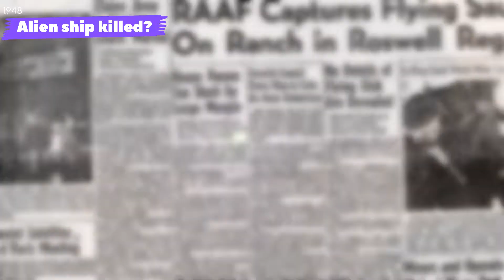Ufo attack airforce and killed pilots || amazing facts in hindi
Ufo attacked the airforce and killed pilots it seems very dangerous, amazing facts in Hindi

Insta पर हमें follow कीजिए ओर हमारे साथ quizzes खेलिए जो जीतेगा उसकी profile winner के साथ हम अपनी story में upload करेंगे जिससे बकी लोग बी आपको जन सके must follow🥰